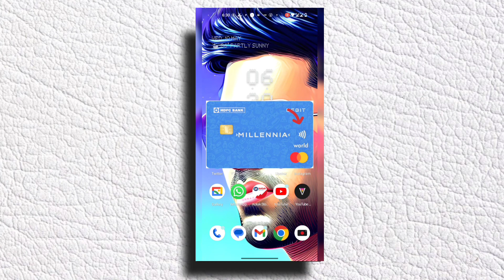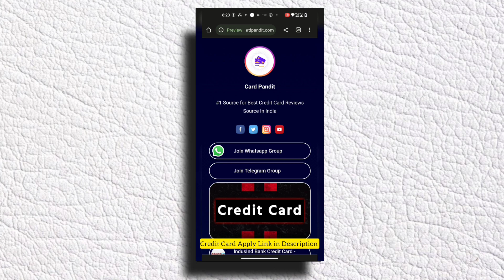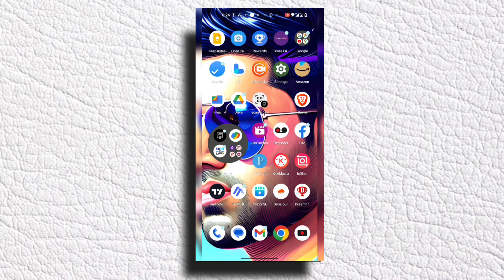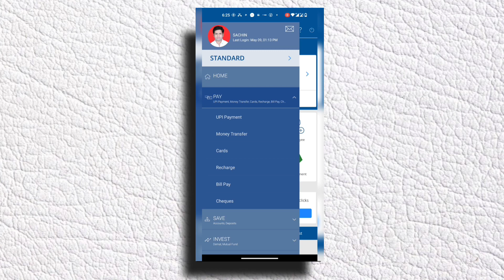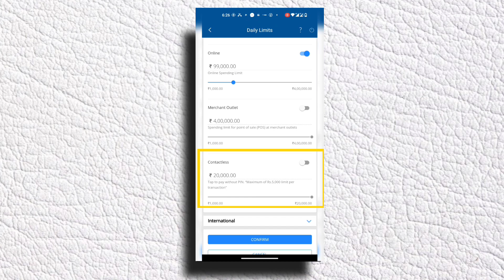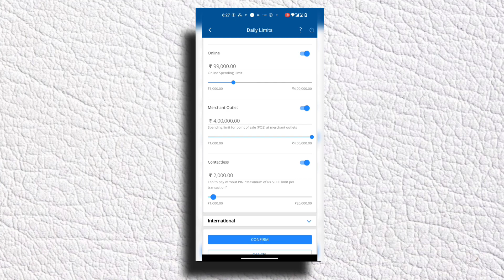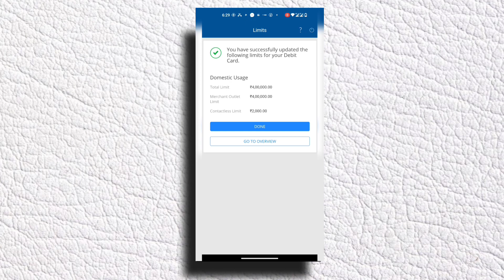HDFC Debit Card Contactless Transaction Activate Kaise Kare | Enable Contactless Payment in HDFC ATM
HDFC Debit Card Contactless Transaction Activate Kaise Kare | Enable Contactless Payment inHDFC Debit Card - Sachin Meher
In this video, I'll show you how to activate a contactless transaction on your HDFC debit card. This video is applicable to all HDFC debit cards,
If you're looking to make more contactless transactions with your HDFC debit card, then this video is for you! By following the steps in this video, you'll be able to activate your card for contactless transactions. This video is applicable to all HDFC debit cards, so don't miss out

🟡 क्रेडिट कार्ड के लिए APPLY करने के लिए यहाँ पर क्लिक कीजिये

🔵 Topic Covered or Your Queries:
      ✔️  hdfc debit card contactless transaction activation,
      ✔️ enable hdfc debit card contactless payments,
      ✔️  how to turn on contactless transaction in hdfc bank,
      ✔️  how to enable hdfc bank contactless transaction
      ✔️  activate contactless payments in hdfc bank
      ✔️   hdfc debit card contactless payments enable kaise kare

🟢 More About Sachin Meher  :-
I am your host Sachin Meher & On this Channel, you will get Unboxing, Banking Update, Credit Card unboxing and Review, Unbiased Opinions, App Review, Buying Guide, and Computer & Mobile Tips & Tricks